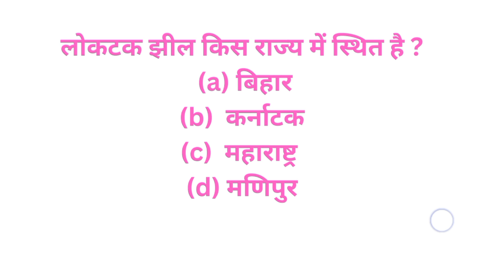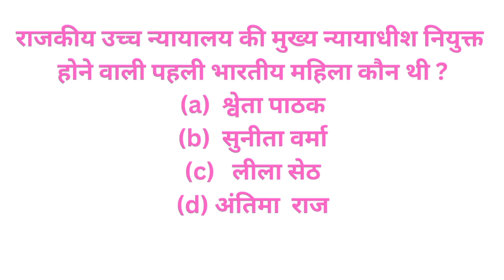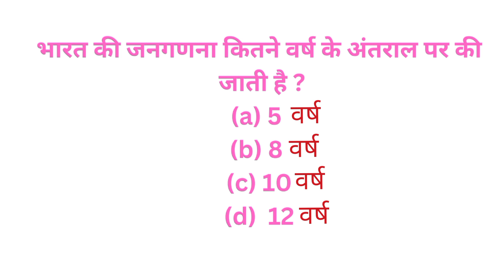important gs questions😊🥀💯😀